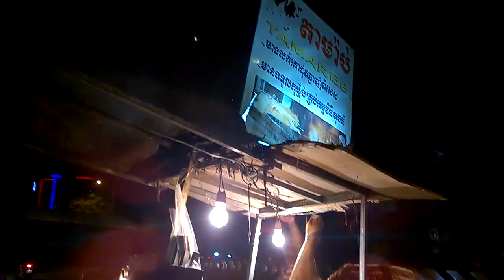Asian street food, roast beef night time